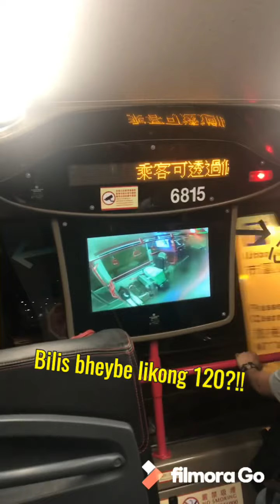Walkathon in HK/Macau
Music in this video belongs to their original owners.